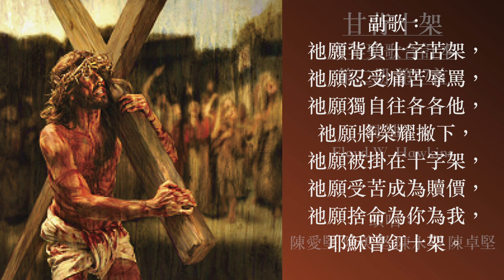甘背十架 青年聖歌合訂本第二册 第87首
甘背十架（詩集：青年聖歌合訂本第二册 第87首）

詞/曲：Floyd W. Hawkins
頌唱：陳愛堅 陳美堅 陳永堅 陳卓堅

1.
耶穌從天上的居所降臨，甘願捨命為人；
背負十架受盡羞辱苦楚，賜下救贖大恩。
（副歌）
2.
那日我主受何等大羞辱，担當世人罪污；
甘願受難付上生命代價，甘願忍受痛苦。
（副歌）

副歌：
祂願背負十字苦架，祂願忍受痛苦辱罵，
祂願獨自往各各他，祂願將榮耀撇下，
祂願被掛在十字架，祂願受苦成為贖價，
祂願捨命為你為我，耶穌曾釘十架。